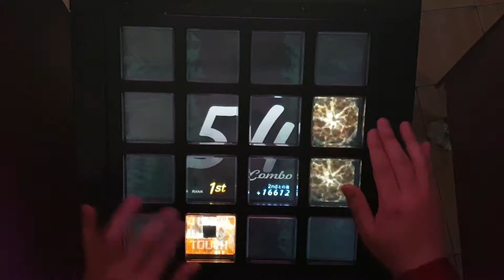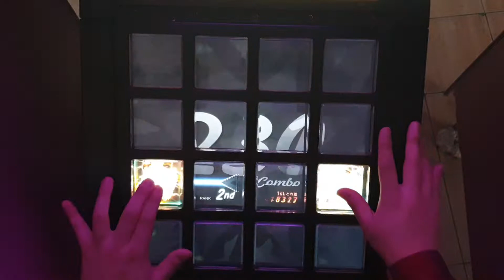[jubeat festo] Our Faith [ 2 ] BSC EXC